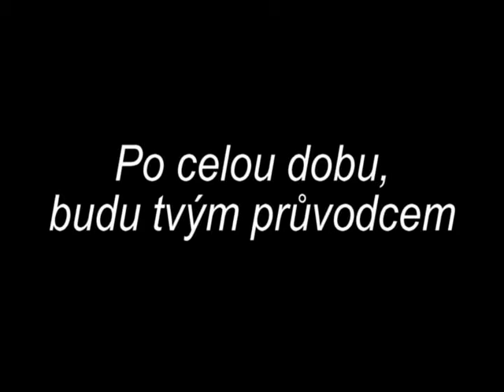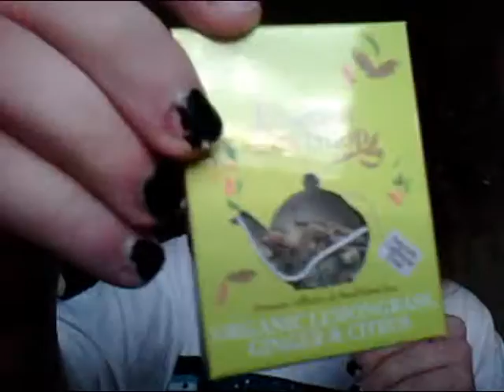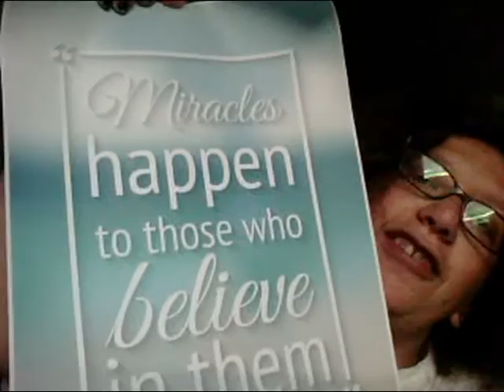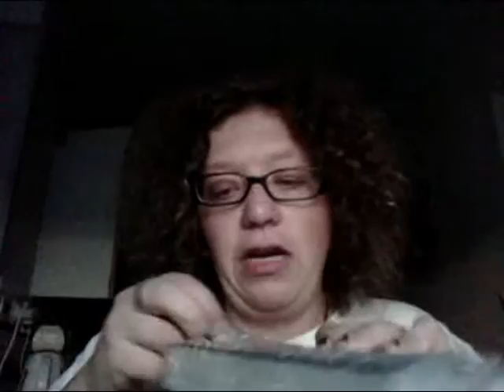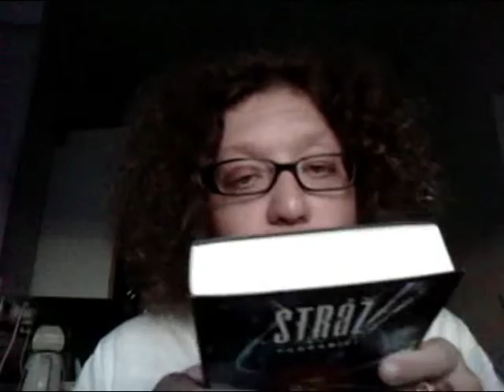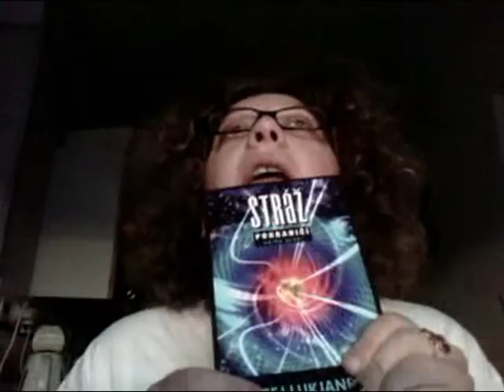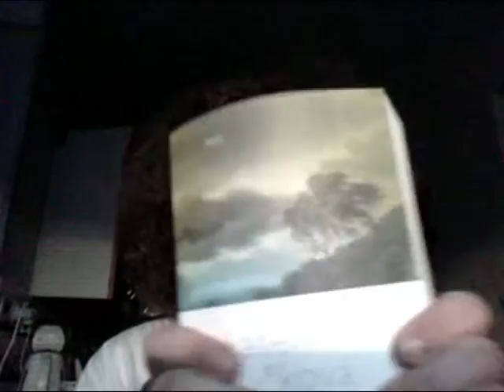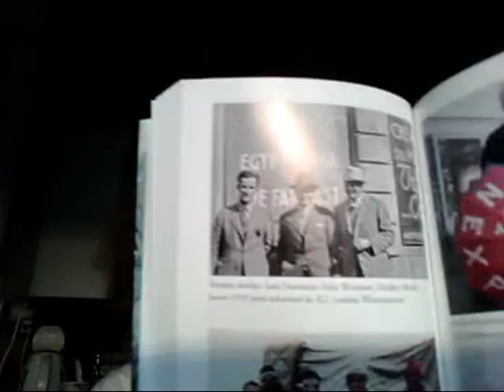Knihobit 12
Moji milovaní čtenáři, sledovatelé a příznivce,
dnes, neb nějak nejsem v nejlepším rozpoložení a nemám moc elán k tomu něco sepisovat, mám tu pro vás jedno dopředu sestříhané a přichystané video.
Tentokrát to bude opět rozbalování Knihobita, jehož obsah byl tentokrát opravdu báječný a naprosto příhodnej pro tohle, už podzimní období.
To se knihobitům opravdu moc povedlo. :)